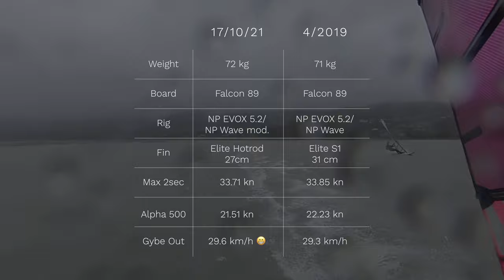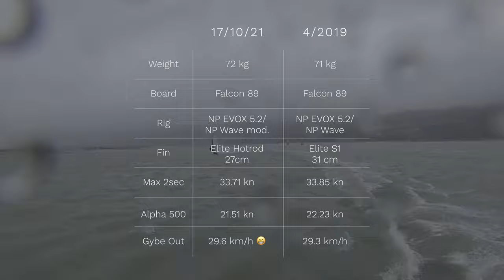Speed Challenge - Back in Business - Fanatic Falcon 89, NeilPryde EVOX 5.2, Select Elite Hotrod 27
Speedsurfing session at Akersten Street, Nelson, NZ

This was my personal Speed Challenge 8 months after a major injury, which I got at exactly the same spot. The Northerly wind was quite strong above 30 knots and very up and down.

Before the session, I wasn’t quite sure wether I would be up to that challenge yet. But my mates who you can see in the background were encouraging me, thank you all!

Today I was able improve the trim, which has always been my weak point. I will move away from the modified wave boom, which doesn’t work for me with a race sail in these conditions. That will be the subject of a future video.

Although my speed runs were on moderate broad reach only I came quite close to my personal best from two years ago, which is encouraging. The chop was simply too much for me to perform nice slingshots at this point. There is a good chance that I can further improve my speed when fully committed (my personal best is

Finally, I have managed my fastest gybe yet: 29.6 km/h outgoing, measured by my Polar watch. That is a huge achievement for me after all this time getting back into shape. I would love to make a gybe with a speed consistently above 30km/h. That is my next goal.

In summary today’s session was a big success, I am very happy about it.

Camera: Sony Sony FDR-X3000, Insta360 OneX
Equipment: Fanatic Falcon 89, Neil Pryde EVOX 5.2, Select Hotrod 27

00:00 Intro
00:38 Warm Up
01:37 Speed Run
02:44 The Crew #1
03:12 Best Run That Day
06:06 The Crew #2
07:10 Gybe Assessment
09:15 Best Gybe That Day
10:12 Statistics & Assessment